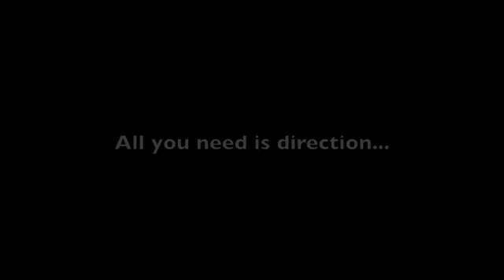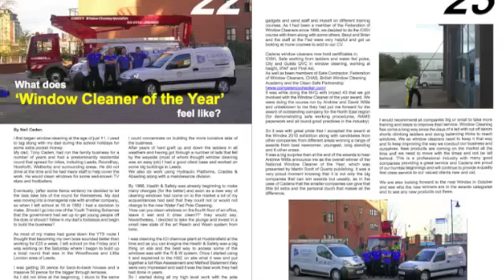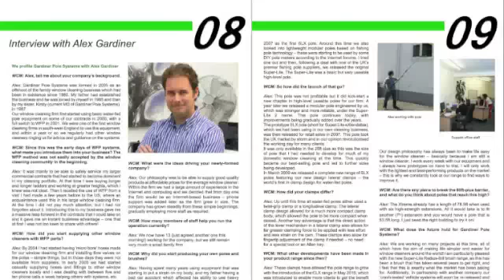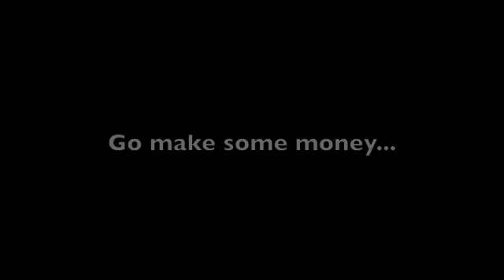A thank you to all of our readers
The October 2012 issue will mean we have made our first year. We are nothing without our readers. Thank you for supporting your Window Cleaning Magazine :)